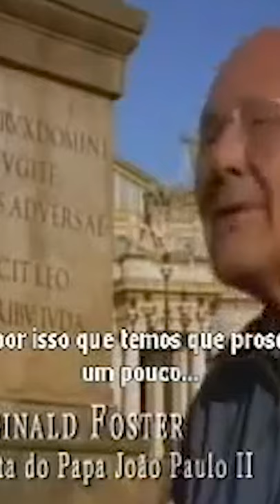The only ATM that performs in Latin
The only ATM that performs in Latin is in Vatican City! Latin is the official language there, so it should not come as a surprise!